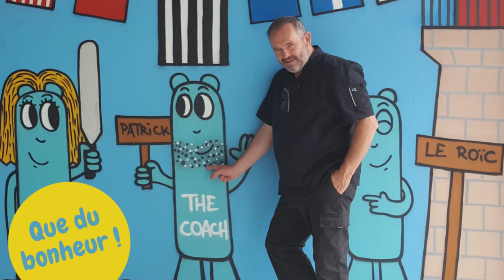Inspirations des compagnons crêpiers Le Roïc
Devenir crêpier en se formant utile.
Pour aller à l'ESSENTIEL de la cuisine des crêpes et des galettes.
TOI AUSSI CHANGE DE MÉTIER , DEVIENS CRÊPIER !
L'accompagnement du père Le Roïc
Quel que soit ton projet du food truck à la crêperie traditionnelle l'essentiel est de BIEN DÉMARRER.
30 heures de coaching en 3 jours.
► Si tu es prêt(e) à te lancer mais tu n'y connais rien ou pas grand chose. Apprendre la cuisine des crêpes et des galettes, les trucs et les astuces culinaires...
► Si tu es déjà un professionnel de la restauration et que tu souhaites ouvrir vers de nouvelles propositions comme l'emporté.

Choisir entre l'ÉPICIER qui conseille et la grande SURFACE !
C'est l'esprit de la formation en crêperie chez Le Roïc